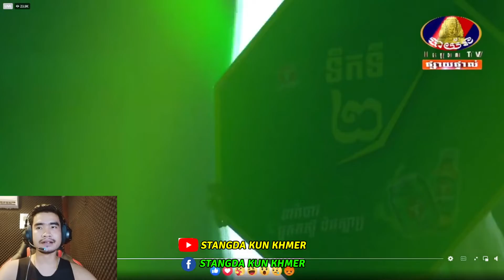02.10.2022 ទួន ពេ ថៃ Vs ថៃ ផាត់ថាណា លត់គ្នាល្បើកសង្វៀនស្រុកខ្មែរសាហាវណាស់ KUN KHMER FIGHT 2022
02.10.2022 ទួន ពេ  ថៃ Vs ថៃ ផាត់ថាណា លត់គ្នាល្បើកសង្វៀនស្រុកខ្មែរសាហាវណាស់
KUN KHMER FIGHT 2022